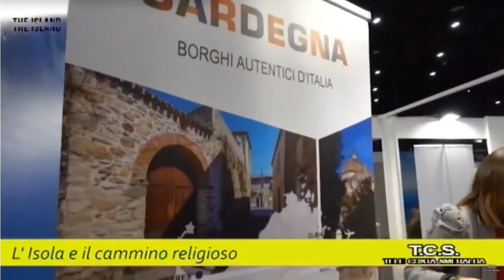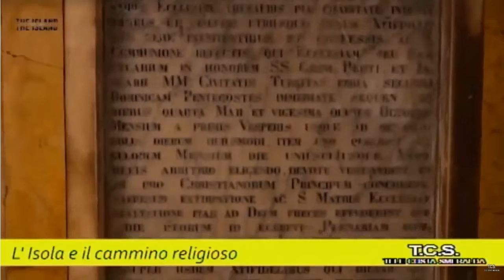TCS - L'isola e il cammino religioso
L'isola e i cammini religiosi
Tele Costa Smeralda trasmesso in streaming mercoledì 2 novembre 2022
servizio di Valentina Orgiu
montaggio di Stefano Mulas